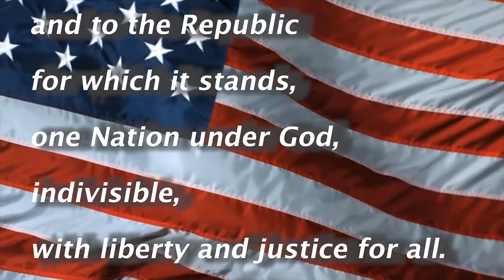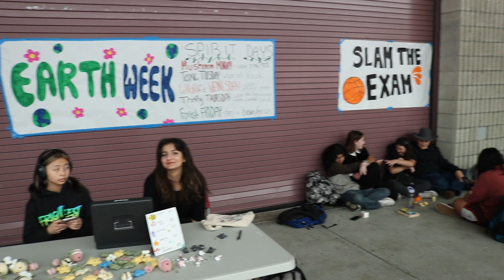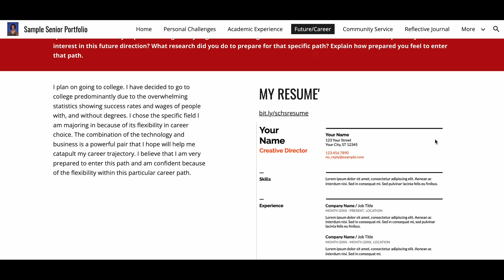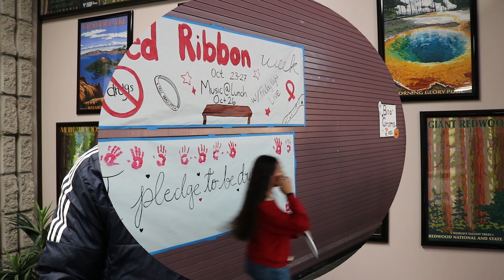SCHS broadcast 4/26/24